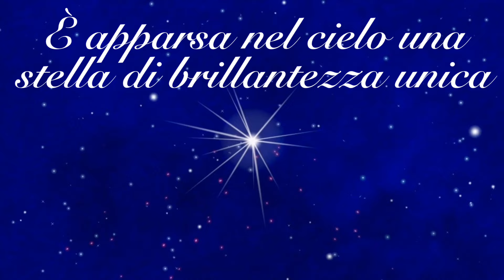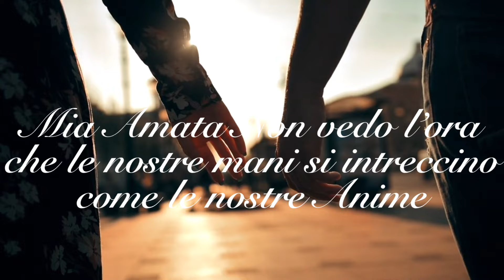Poesia di Stefano Bersani " Ti Amerò sempre, Sei Tu La Mia Vita e La Mia Anima"❤️❤️,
Poesia di Stefano Bersani " Ti Amerò sempre, Sei Tu La Mia Vita e La Mia Anima"❤️❤️ , ma anche se mi abbandonano tutti anche Tu, Non Ti preoccupare Ti comprendo e non ho nulla da perdonarti , Ti Perdonerò sempre